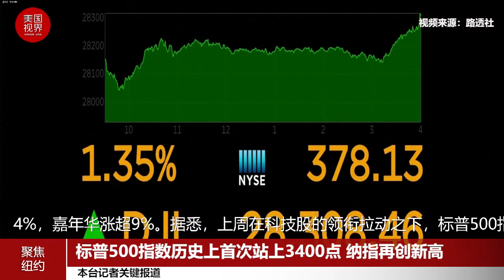标普首破三千四 纳指再创新高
周一，华尔街股市受到新冠疗法和疫苗消息的提振，道指收涨300点，标普500指数收涨0.8%，历史首次站上3400点。纳斯达克指数收涨0.4%，也突破了此前创下的历史高位。据称，周一美股强劲涨势由科技股和经济重开股领衔。邮轮、航空股周一上涨，美联航、美国航空涨9%，达美航空涨8.5%，诺维珍邮轮涨7.3%，皇家加勒比邮轮涨幅达4%，嘉年华涨超9%。据悉，上周在科技股的领衔拉动之下，标普500指数突破疫情前创下的历史新高，并且已经连续四周实现周内累计上涨。而更加倚重科技股的纳斯达克指数已经连续六周实现累计上涨，今年以来累计上涨26%。